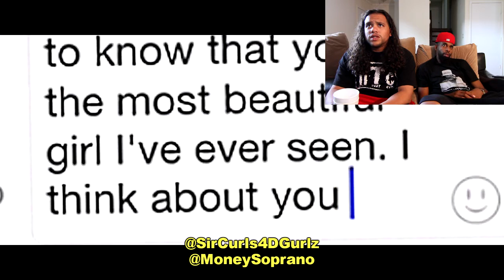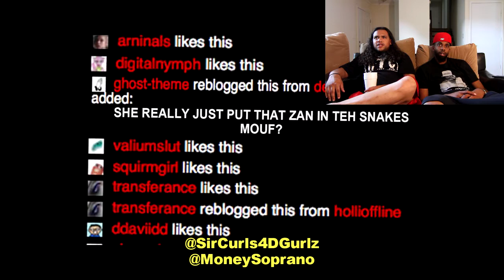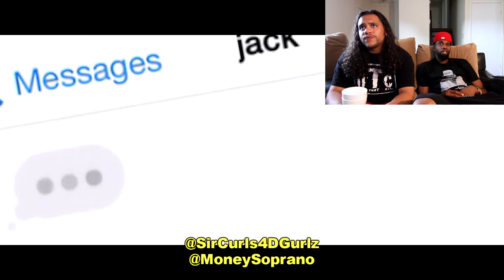Hot Sugar - Sinkies [Reaction Video]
@SirCurls4DGurlz & @MoneySoprano react to Hot Sugar